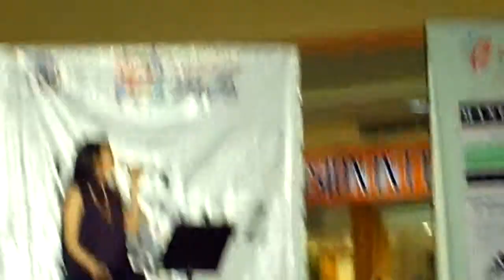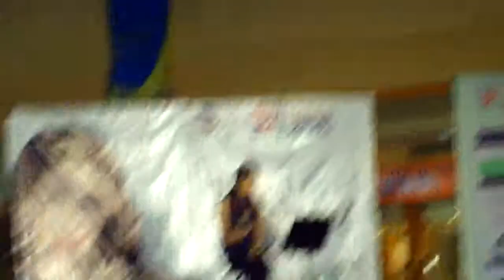Pops Fernandez @ Robinson...CSFP (2)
POPS FERNANDEZ,A FILIPINO SINGER/ACTRESS
She's my idol!